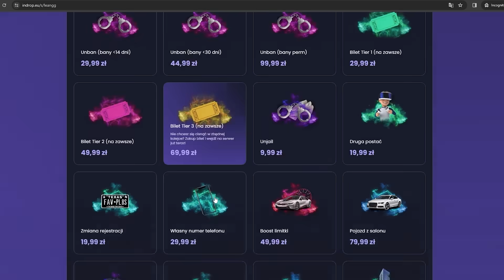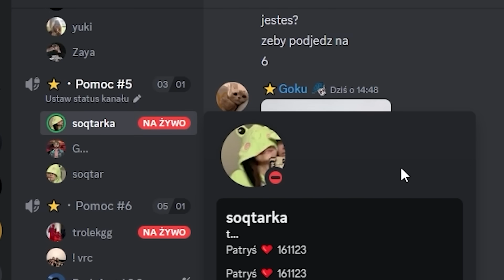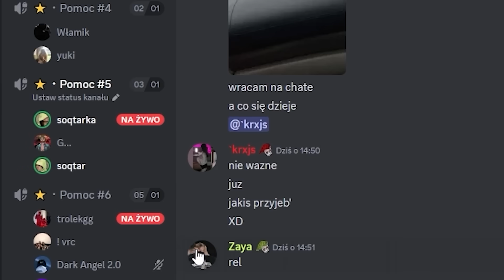ADMINISTRATORKA WEZWAŁA MNIE NA RZĄDOWY!